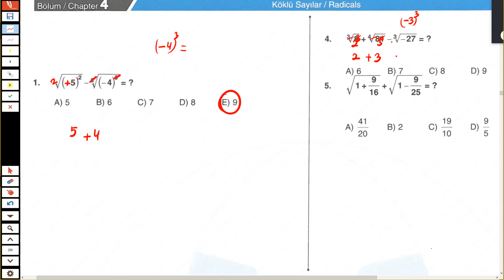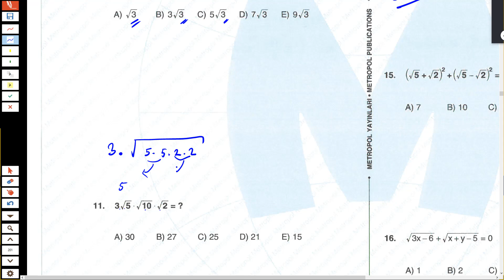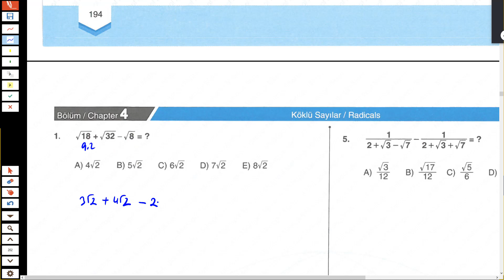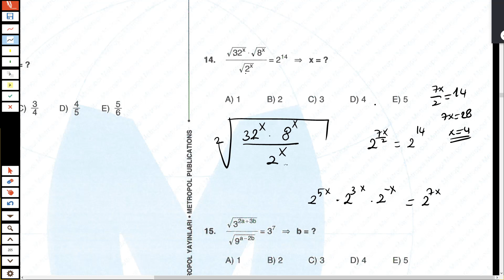KÖKLÜ SAYILAR KONUSU ONLİNE DERS 10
ARKADAŞLAR ELİMDEN GELDİĞİ KADAR DERSLERİMİZ UZUN SÜRÜYOR.BU DERS 3 SAATE YAKIN SÜRDÜ YAKLAŞIK 100 SORUDAN FAZLA ÇÖZÜYORUZ VE YAPAMADIKLARI SORULARI ÇÖZÜYORUZ.DERS ARALARINDA KEYİFLİ SOHBET EDİYORUZ.
GRUPLAR 5 -10 ARASINDA DEĞİŞİYOR .HERKES EKSİĞİNE GÖRE KATILIYOR...VİDEO DA ELİMDEN GELDİĞİ KADAR KESMEK İSTEMEDİM.HER YAPTIĞIM DERSİ PAYLAŞAMIYORUM SADECE İZİN VERİRLERSE ÖGRENCİLER PAYLAŞIYORUM..ŞUAN DERSTE OLAN ÖGRENCİLER İZİN  VERDİKLERİ İÇİN TEŞEKKÜR EDERİM..
SENEYE SİZLERİ DE  ARAMIZDA GÖRMEK İSTERİZ...HER  SENE AĞUSTOS DA DERSLERE BAŞLIYORUZ...

ARKADAŞLAR DERSLERİMİZ BİZDEN DERS ALAN TÜM ÖGRENCİLER SORU GÜNLERİNE KATILMASI ÜCRETSİZDİR.

İNSTAGRAMDA Kİ ÇEKİLİŞE KATILMAYI UNUTMAYIN .